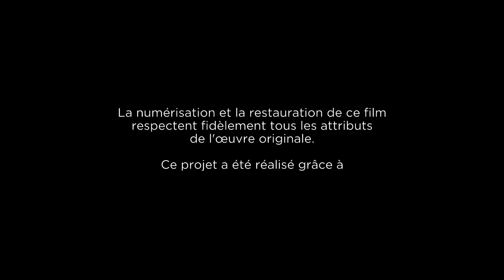Canadian International Pics/Lumière Classics/MELS/Restoration Credit/Éléphant/Telefilm Canada (2023)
Source: The start of Dirty Money (La maudite galette) capped from the Canadian International Pictures Blu-ray.

Uploaded by @muv5288.